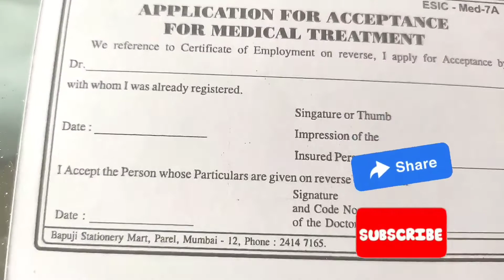Esi form 37 card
See Esic form 37 card.

Certificate of employment or continuing employment. Employees state insurance corporation act. Get it and other law stationery items from Bapuji shop Parel (since 1948)

DM for question. Share and follow for product updates. Save this post. Like this video